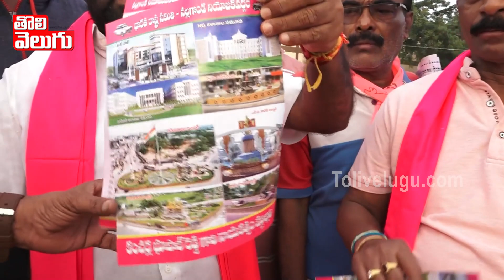వాడు పొద్దు పొద్దున్నే తాగి : Bhupal Reddy Hot Comments On Komatireddy | Tolivelugu TV